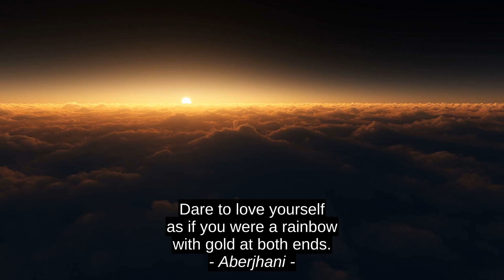3 Top Motivation Cites - Aberjhani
Ashoka Jahnavi Prasad, Manuel Corazzari, Aberjhani, inspiration, citation, success, top, best, quotes, motivation